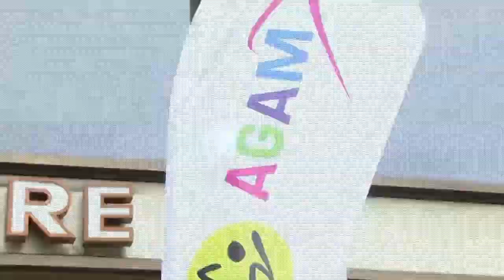2018 TEASER SPECTACLE DANSE THEATRE D' ASNIERES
SPECTACLE DE DANSE FIN DE SAISON SPORTIVES PARIS ET COLOMBES AU THEATRE D'ASNIERES